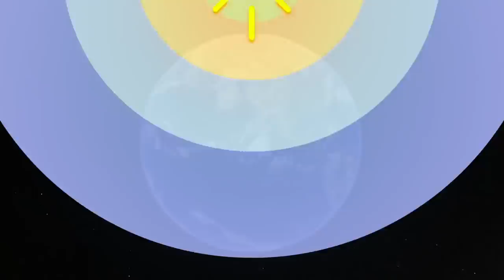Algo terrible ocurrió! Inundación masiva deja sin luz a casi toda la capital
Una inusual alerta fue emitida por las autoridades durante el apagón provocado por el desbordamiento de rios en la capital de Bosnia.